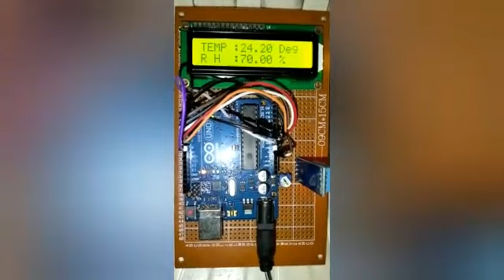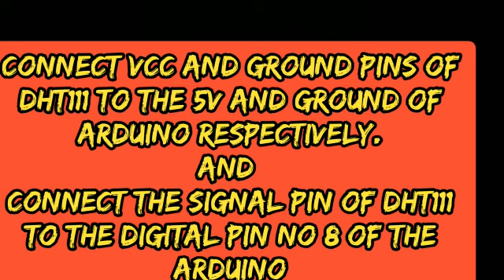MINI WEATHER STATION@innovatics_automation#shortsindia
In this video, I will guide you through the process of creating your very own mini weather station using Arduino and the DHT11 sensor. Join me on this exciting journey as we delve into the world of weather monitoring and automation.

At the heart of this project lies the Arduino microcontroller, a versatile and popular platform that allows us to bring our ideas to life. Combined with the DHT11 sensor, we can measure temperature and humidity with great precision. This mini weather station offers an affordable and accessible solution for anyone interested in understanding and tracking local weather conditions.

 I have compiled a step-by-step tutorial that covers the entire process, from gathering the necessary components to programming the Arduino. By following along with this video, you'll have the knowledge and skills to build your own weather station, becoming a true citizen scientist in the process.

Throughout the video, I will explain the functions and capabilities of the DHT11 sensor, highlighting its importance in weather monitoring. We'll discuss how to connect the sensor to the Arduino board, ensuring proper wiring for accurate data acquisition. Additionally, I'll provide guidance on downloading and installing the necessary libraries and codes, making the programming aspect accessible even to beginners.

As we progress, I will demonstrate the process of assembling the weather station hardware, which includes a sturdy casing to protect the components from environmental factors. We'll explore how to position the sensor correctly for optimal data collection, ensuring that it remains shielded from direct sunlight and rain. This attention to detail guarantees reliable and precise readings, enabling us to monitor changes in temperature and humidity with accuracy.

Once the hardware is complete, we'll move on to the software aspect of the project. I will walk you through the code, explaining each line and its function. You'll gain insights into the programming logic required to read sensor data, display it on an LCD screen, and potentially store it in a database for further analysis. By the end of this video, you'll have a comprehensive understanding of the Arduino programming language and its application in weather monitoring.

To further enhance the functionality of your mini weather station, I'll introduce you to the concept of data visualization. I'll demonstrate how to use various software tools to create engaging and informative graphs and charts based on the collected weather data. With these visualizations, you'll be able to identify patterns, trends, and anomalies in your local weather, fostering a deeper understanding of the natural environment around you.

For those interested in expanding the capabilities of their weather station, I will discuss potential upgrades and modifications that can be made to the project. These include integrating additional sensors for measuring air pressure, wind speed, or rainfall. Furthermore, I'll introduce you to the concept of IoT (Internet of Things), demonstrating how you can connect your weather station to the internet for real-time data monitoring and remote access.

In conclusion, this video offers an in-depth tutorial on creating a mini weather station at home using Arduino and the DHT11 sensor. By following along, you'll acquire valuable knowledge about electronics, programming, and weather monitoring. Embrace your inner scientist and embark on this exciting journey towards understanding and predicting the weather in your own backyard.

Together, let's explore the world of DIY technology and make meaningful contributions to the field of weather monitoring.